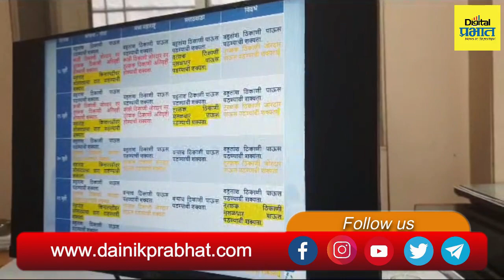Weather Update | पुढील काही दिवस राज्यात मुसळधार पाऊस; "या" भागाला ऑरेंज अलर्ट